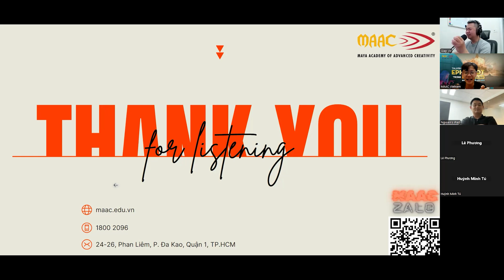MAAC | RECAP TALKSHOW | TALKSHOW “EPIC SHOT TRONG BOM TẤN ĐIỆN ẢNH”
RECAP TALKSHOW “EPIC SHOT TRONG BOM TẤN ĐIỆN ẢNH”: MÌNH BÀN GÌ KHI CHIÊM NGƯỠNG CÁC ĐẠI CẢNH?

Ngày 28/8 vừa qua, Talkshow “Epic Shot trong Bom tấn điện ảnh” do MAAC tổ chức đã diễn ra với sự tham gia của anh Nguyễn Thanh Trúc - giảng viên bộ môn Nuke và anh Võ Huy Giáp - Giám đốc Đào tạo MAAC. Đông đảo các bạn trẻ yêu thích lĩnh vực VFX và điện ảnh đã cùng các diễn giả thảo luận sôi nổi, chia sẻ về các Epic Shot ấn tượng trong điện ảnh.

Hãy cùng MAAC “nghía” lại buổi trò chuyện học thuật chuyên sâu, không kém phần vui nhộn tại Talkshow nhé!
MAAC - Học viện Kỹ xảo Điện ảnh & Hoạt hình đầu tiên đào tạo bài bản và chuyên sâu các khóa học 3D Animation, VFX, Game Art & Design
🏛 Địa chỉ: 24 - 26 Phan Liêm, Phường Đa Kao, Quận 1, TP. HCM
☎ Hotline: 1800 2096